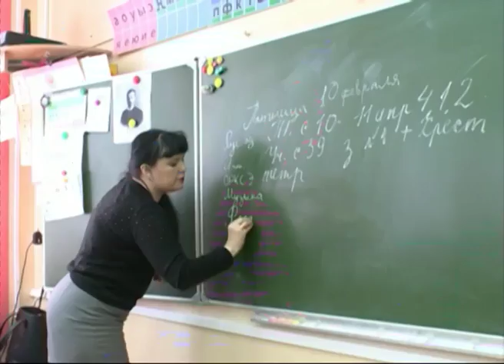Ярославцев спросят о том, могут ли на учёбе школьники использовать мобильники